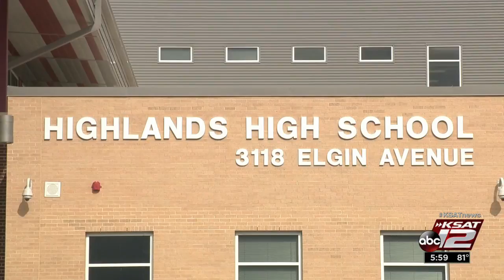VIDEO: 2 Highlands High School athletes contract skin infections; one confirmed case of MRSA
Twp Highlands High School athletes contract skin infections; one confirmed case of MRSA